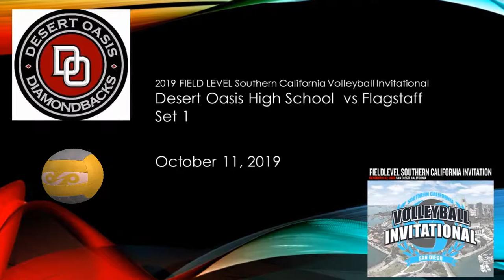2019 FieldLevel SoCal Volleyball Invitational: Desert Oasis vs Flagstaff Set 1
Desert Oasis vs Flagstaff Set 1
The Varsity 2019 FieldLevel SoCal Invitational
In San Diego - Alliant University
October 11th, 2019